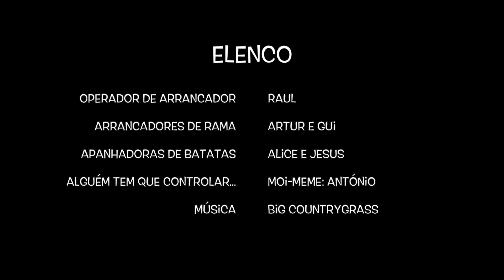Arrancar Batatas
Felgar, 2018